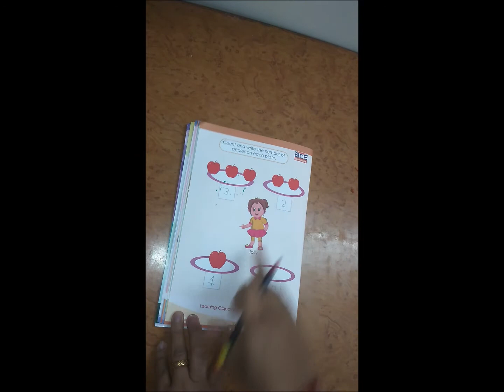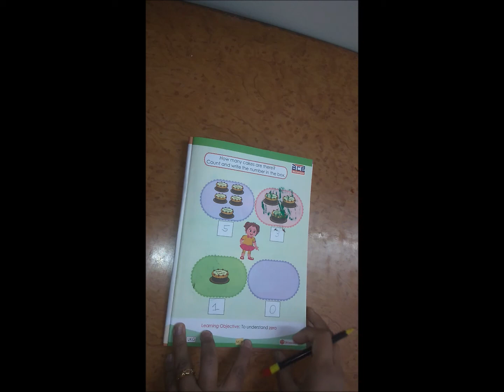Zero concepts |Concept of Zero| Number 0 for Kids|Zero concepts for Kindergarten | Basic Maths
Concept of Zero | Maths for Kids | Kindergarten Maths School Syllabus | Maths For Pre School
Zero concepts | Concept of Zero|Number 0 for Kids|Zero concepts for Kindergarten | Basic Maths|Zero number

Joyo Portable Desk
Tripod with Bag
Kindergarten Workbook
Ukg books

Brilliant Brain Activity Book 3+age
1001 Activities Book